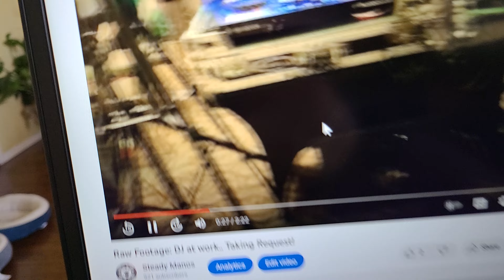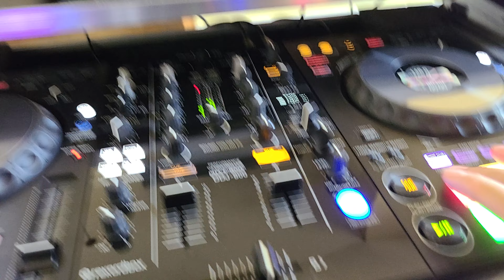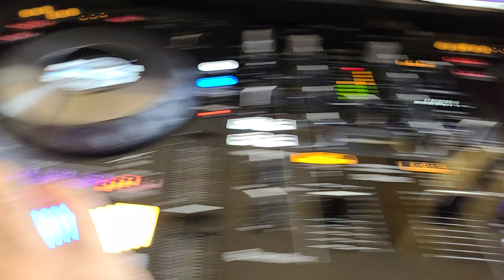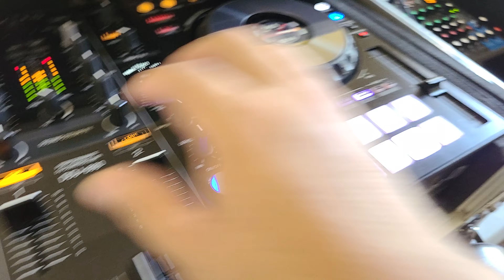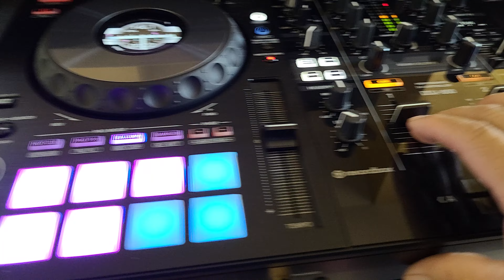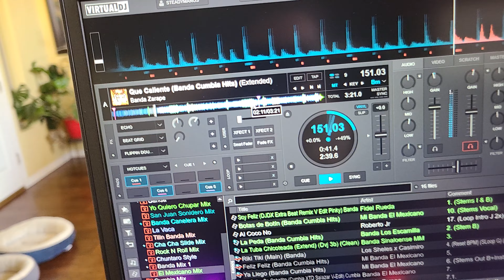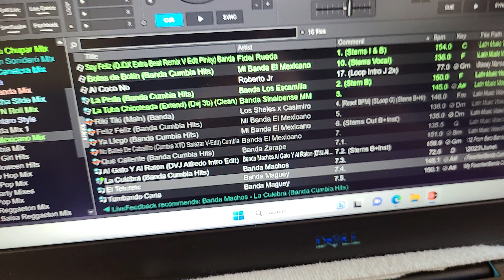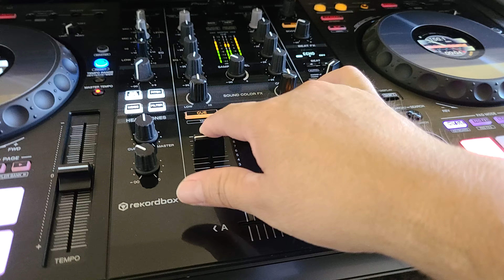hit them with 5 Banda El Mexicano 🇲🇽